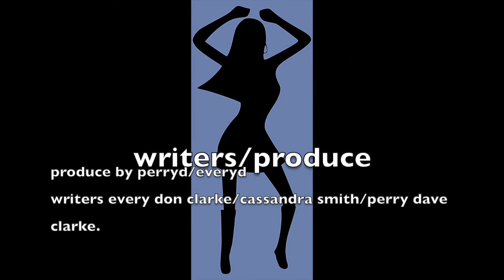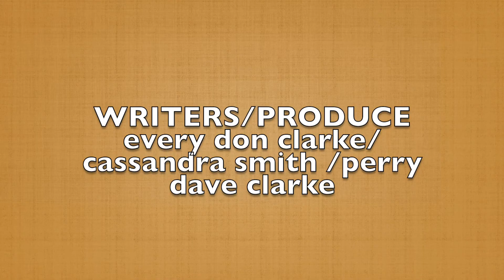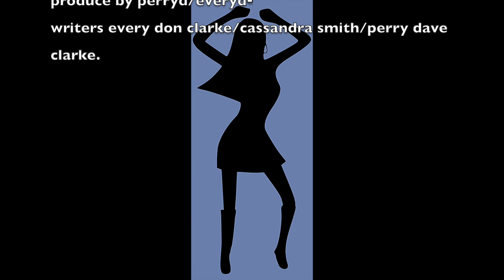NSB ft DESIRE /LOOK HOW SHE DANCING/RAKE AND SCRAPE